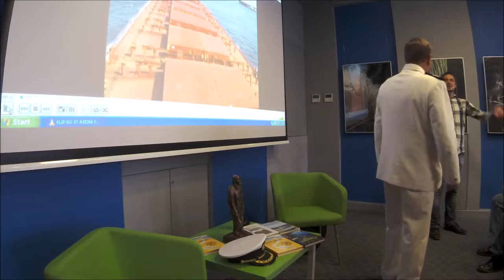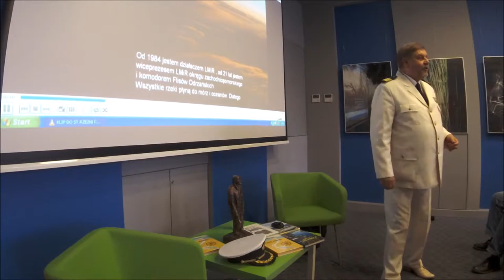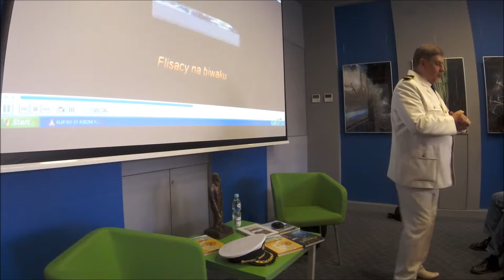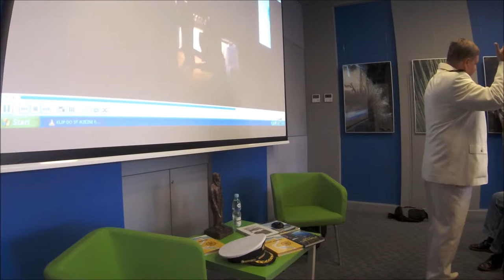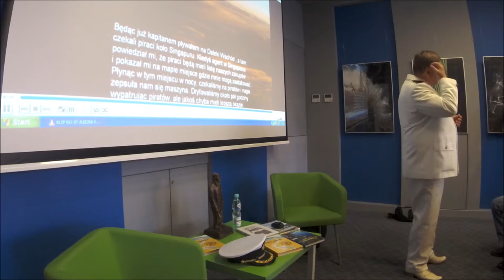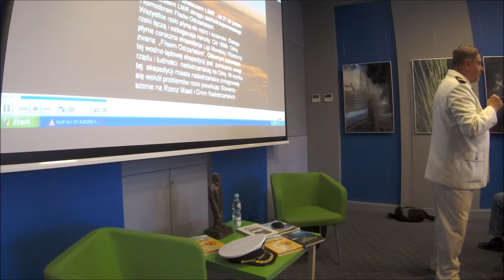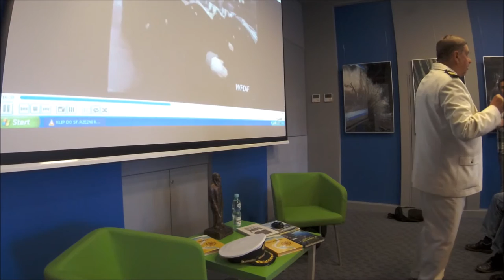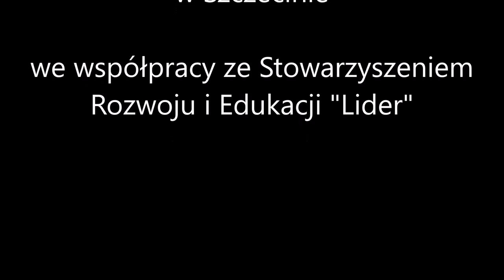Morskie opowieści - spotkanie z Włodzimierzem Grycnerem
Nagranie ze spotkania, które odbyło się 29 sierpnia 2016 w ProMediach, filii nr 54 Miejskiej Biblioteki Publicznej w Szczecinie. Spotkanie współorganizowane ze stowarzyszeniem "Lider".
mbp.szczecin.pl
Dbając o osoby ze szczególnymi potrzebami filmy posiadają napisy.

Realizacja w ramach projektu “Zobacz i usłysz kulturę!” finansowanego z programu EFS Wiedza Edukacja i Rozwój.